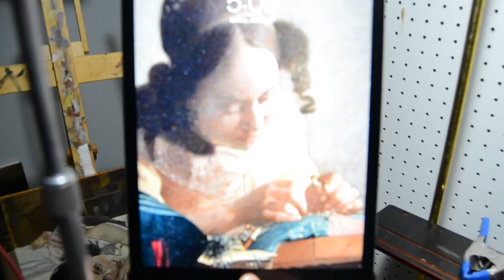A Conversation with Rembrandt (teaser)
Hi everyone. Julian Tejera here with a quick teaser for my next video essay. I'll be painting a copy of one my favorite Rembrandt self portraits and talking about the man, his process, his materials, and how to adopt elements of what make his self portraits so powerful without simply copying him.
A lot of artists are obsessed with his aesthetic, and for good reason. Join me in a few days as I paint and converse with this monumental figure of art history.